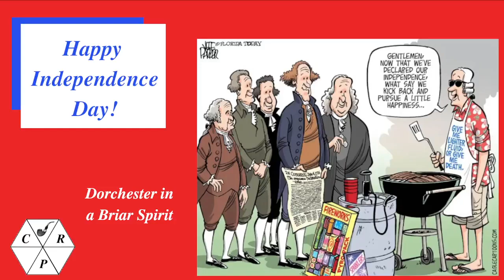Happy Independence Day! Weekend Chat 02 July 2023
Just rambling about what is still good in the world, and wishing you all the best for the holiday weekend.  Enjoying Dorchester in a Briar Spirit.